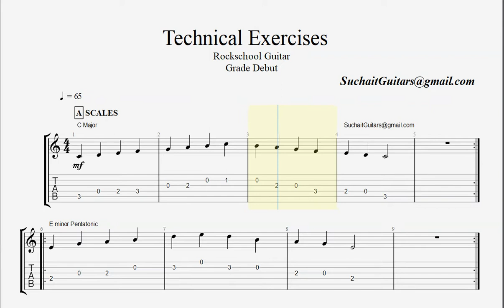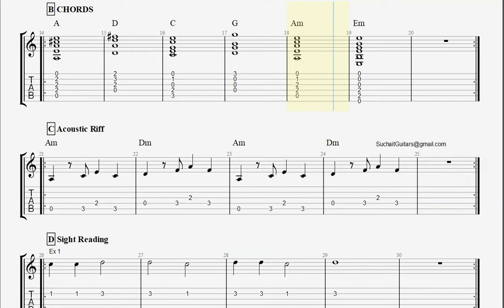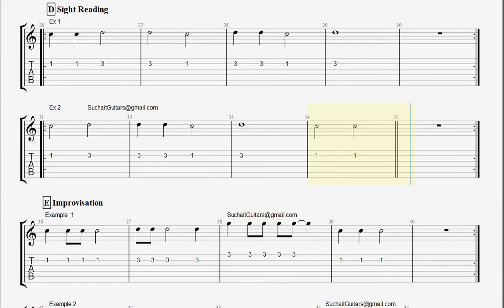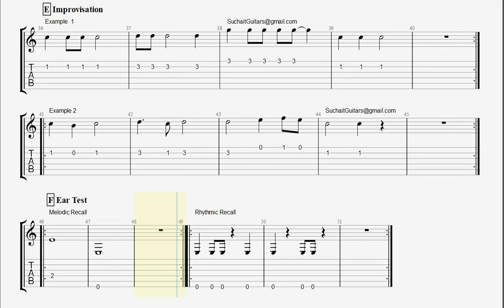Technical Exercises - Rockschool Guitar Grade Debut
Technical exercises - Rockschool guitar grade debut tabs and notations, along with backing track (chords).